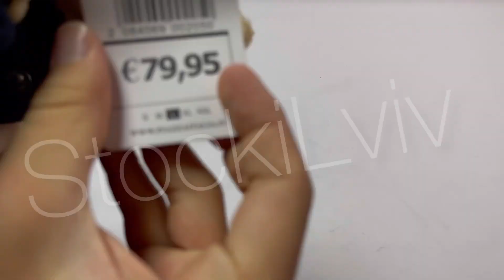Jakets Man 👨💜🍁❄️ 9,90€/kg💶 12kg📦 11101#️⃣